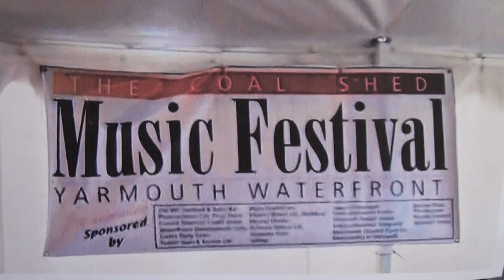Marco Polo Yarmouth Shantymen N. S.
Brad Fulton leads this reading of Jim Stewart's Marco Polo. For a time in the Age of sail, circa 1850's, the Marco Polo really was "the fastest ship in all the world." She really did come to wreck on Cavendish Beach, P E I. Anne of Green Gables writer Lucy Maude Montgomery really did see the ship founder that day. This performance was at the 2010 Coal Shed Festival held each August at Yarmouth, Nova Scotia on the waterfront.